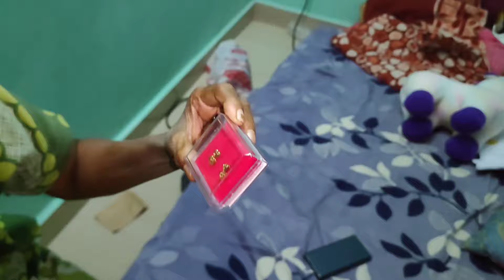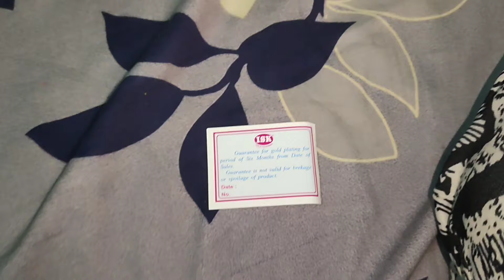தங்கமே தோற்றுப் போகும் Low price|Gold covering jewellery|Ammaக்கு oru Special Gift|family vlog39/100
நீங்கள் வெளிநாட்டில்  இருக்கிறீர்களா ? உங்களுக்கு இந்தியாவில் இருந்து ஏதாவது பொருட்கள் தேவைப்பட்டால் அதை நாங்கள் உங்களுக்கு வாங்கி அனுப்பவும் தொடர்பு கொள்ள வேண்டிய எண் ( மற்றும் தமிழ்நாட்டில் இருக்கும் உங்களுக்கும் ஏதாவது பொருட்கள் வேண்டுமென்றால் please contact)

What's app Call or msg please contact